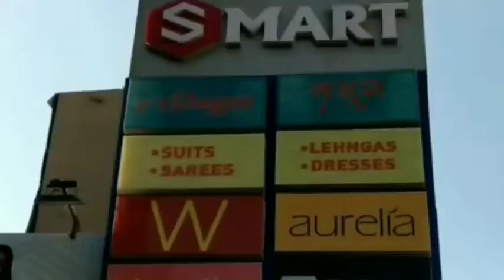Solan में युवा मोर्चा ने बनाई रणनीति